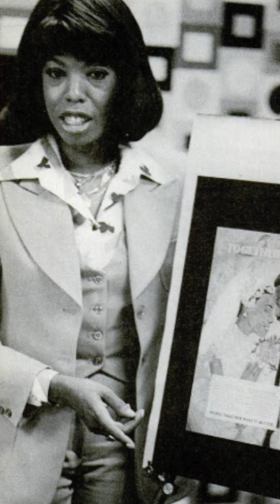Celebrating Women’s History Month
In honor of Women’s History Month, the CEO of the dfree® Movement, Dr. DeForest B. Soaries, Jr., wanted to acknowledge a trailblazing businesswoman and advertising pioneer. Dr. Soaries said he learned so much just by watching Barbara Gardner Proctor. She had a great influence on his life.